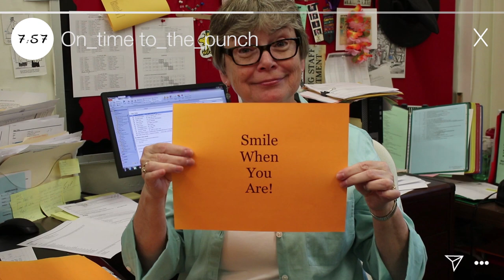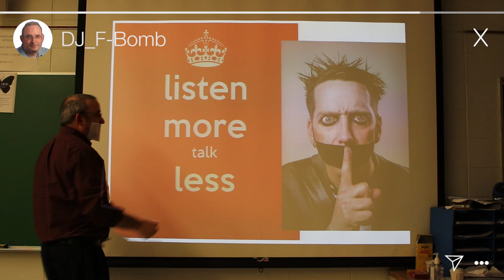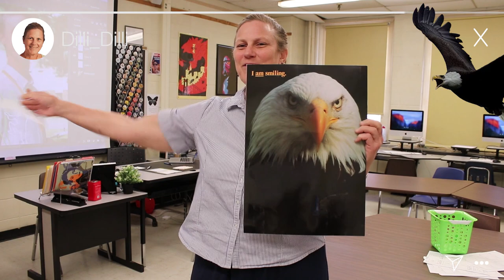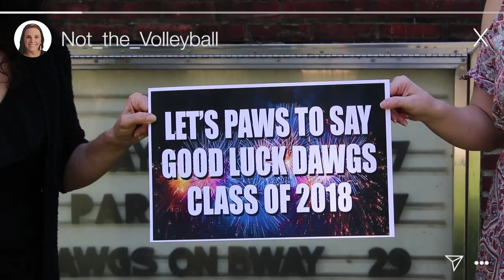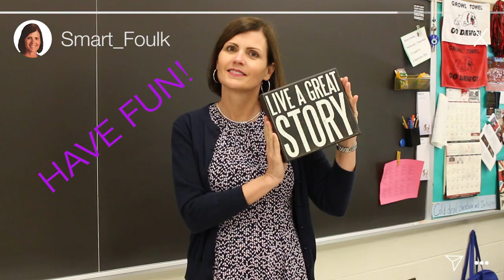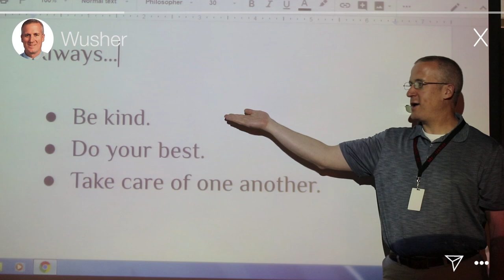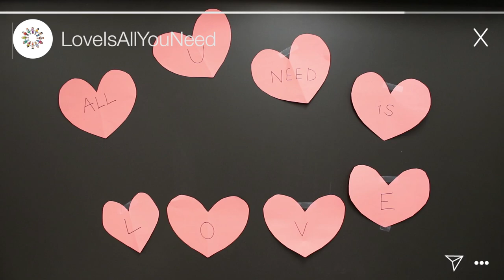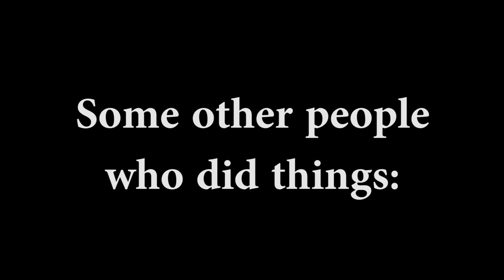Faculty Senior Send Off 2018